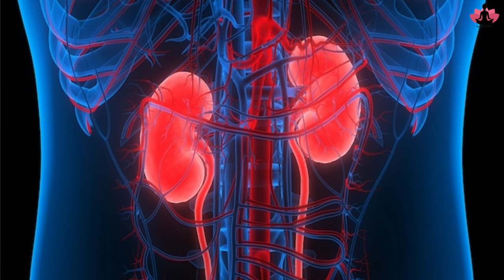किडनी स्टोन ,यूरिन इन्फेक्शन दूर करने के लिए योगासन Best Yoga Kidney Stone & Urine Infection Relief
.Hope to see you soon in the class.

suryanamaskar

गुर्दे की पथरी को कैसे दूर करें?
गुर्दे की पथरी के कारण क्या हो सकता है?
गुर्दे में पथरी न होने पर क्या खाना चाहिए?
गुर्दे की पथरी निकालने के लिए घरेलू उपाय कौन-कौन से हैं?
गुर्दे की पथरी के लिए योग
यूरिन इन्फेक्शन के लिए योग I Yoga for Urinary Tract Infection
 urinary-tract-infection-utiयूरिन इन्फेक्शन (यूटीआई) के लक्षण, कारण, इलाज, दवा, नुकसान
किडनी में पथरी के लिए योग
किडनी स्टोन के इलाज के लिए बेस्ट योगासन